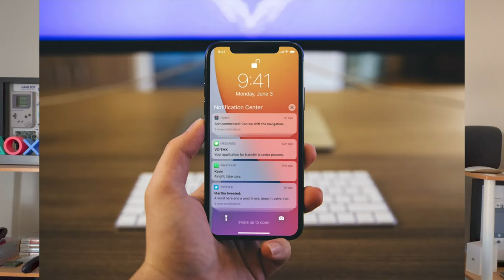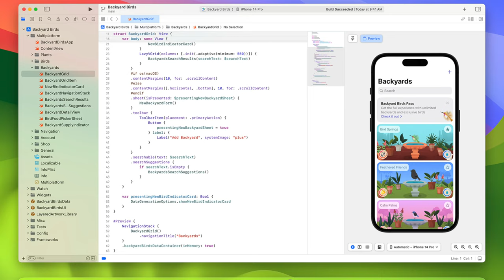My WWDC Wishlist And Predictions!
Get ready for WWDC with these exciting predictions! Find out what new features Airpods might have in store for us. This video will either age well or like milk.

0:00 - 0:13 Intro
0:14 - 0:47 Prediction 1
0:48 - 1:55 Prediction 2
1:56 - 2:32 Prediction 3
2:33 - 3:21 Prediction 4
3:22 - 3:28 Brief WatchOS Prediction
3:29 - 3:41 Brief TVOS Prediction
3:42 - 4:19 Prediction 7
4:20 - 4:33 Brief VisionOS Prediction
4:34 - 5:17 Conclusion